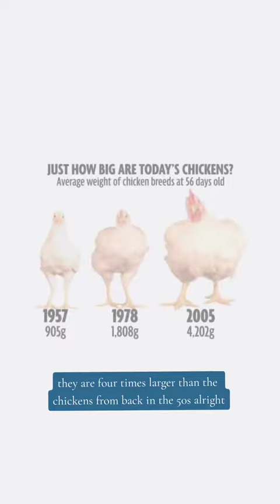Why I stopped eating chicken.